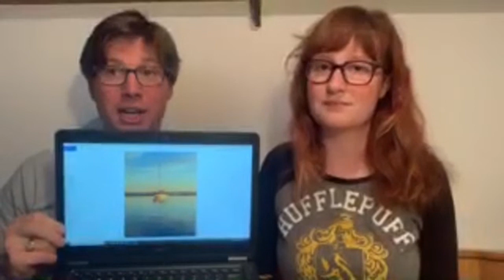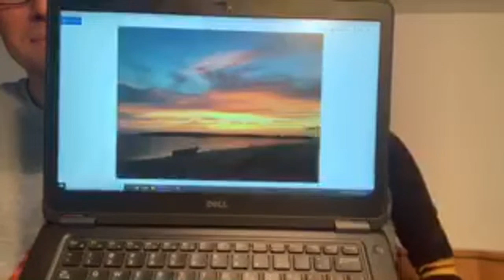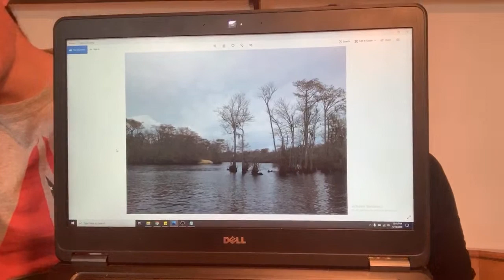Top 10 Best Anchorages [Live] | Sailing Wisdom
After 8 years of living aboard and cruising, Herby and Maddie discuss their favorite anchorages and marinas!